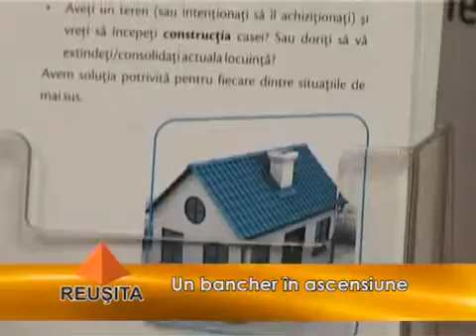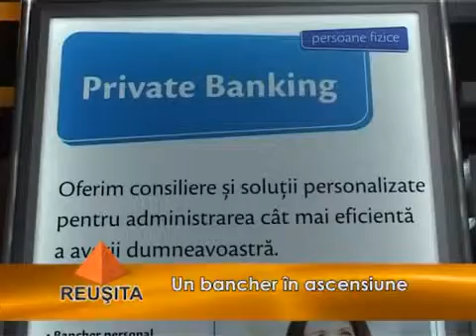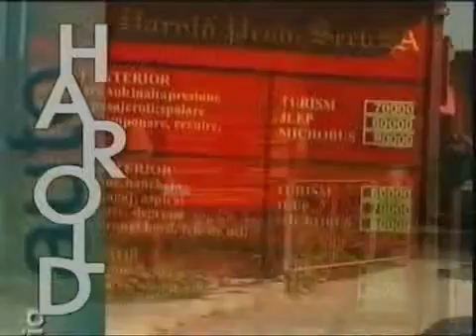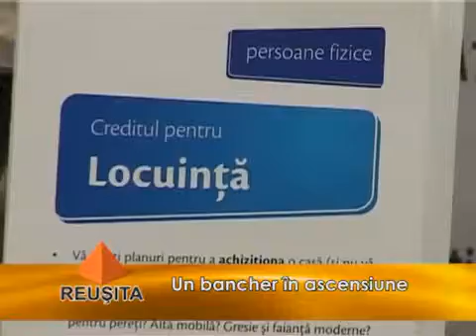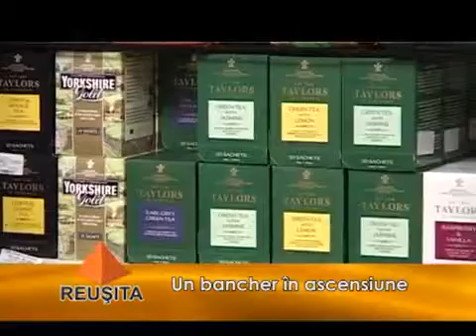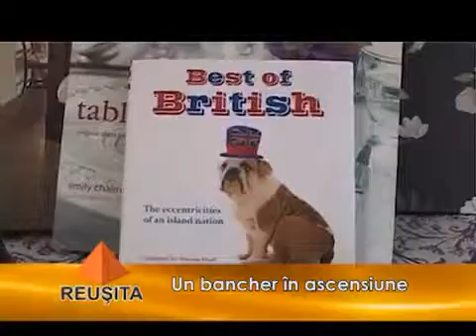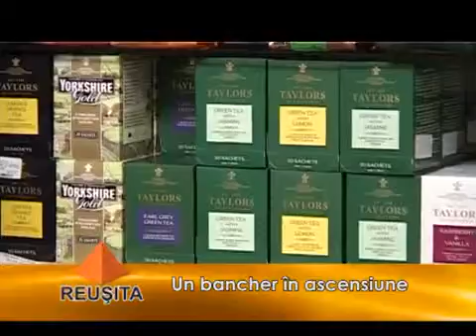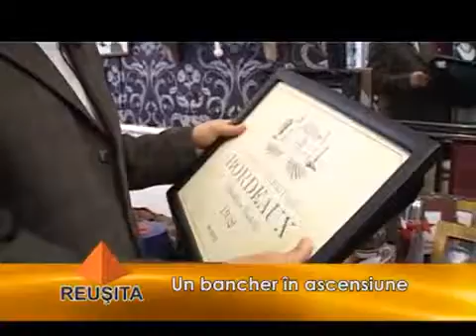Reusita TV: Un bancher in ascensiune, cu George Ene (14.12.2012)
A fost director in cadrul Raiffeisen Ploiesti, iar acum conduce sucursala din Prahova a bancii cu capital israelian Leumi Bank. George Ene este invitatul lui Daniel Lazar in cadrul emisiunii REUSITA.